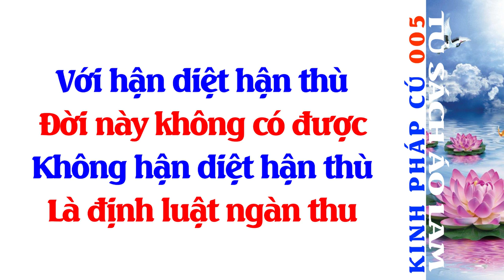Kinh Pháp Cú Phẩm Song Yếu - Kệ Số 005 - Tủ Sách Áo Lam - Đọc Sách Phật Giáo - Phật Pháp - Sách Nói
Với hận diệt hận thù,
Ðời này không có được.
Không hận diệt hận thù,
Là định luật ngàn thu.